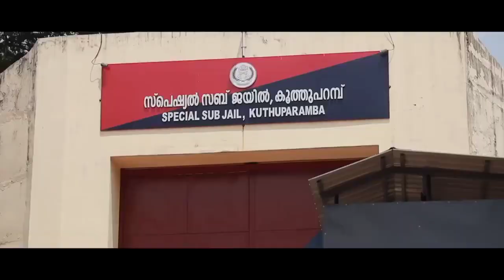സ്വന്തം മകൻ വേണ്ടിവന്നു ഭാര്യയെ മനസിലാക്കാൻ Ente Bappa Thanseer koothuparamba New Mappila Album Song